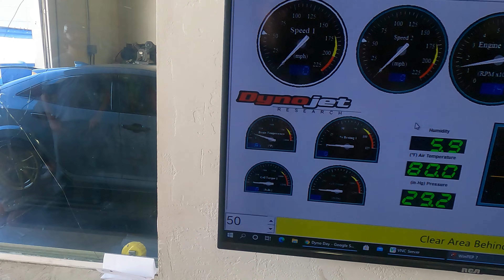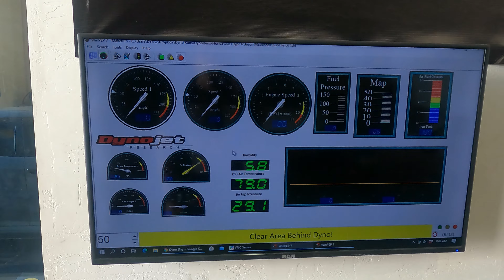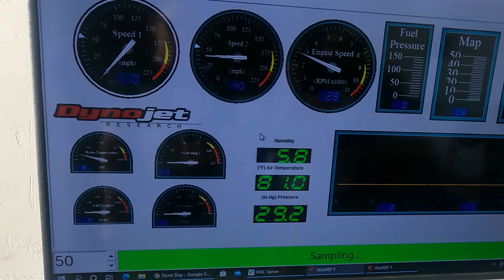Disaster at DYNO DAY My Type R Has a BIG Problem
Hey guys just as the title says yup ran into a BIG problem at DYNO day
Hope you all enjoy this one I know not everything in life can be positive but we always find a way to make something out of Negative turn into a positive mind set.

LINKS: BlitzUSA.COM
HKSUSA.COM
Mishimoto.com
PerrinPerformance.com
SYNTHCarbon.com
HiddenHillswatchco.com
OPT-7.COM
GOPRO.COM
RevelCarbonGt.com

Get ready guys more content on the sway including this fix to this issue you see in the video.